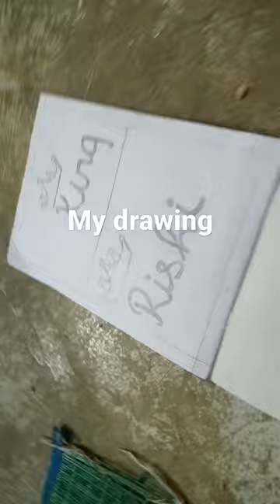September 2, 2023